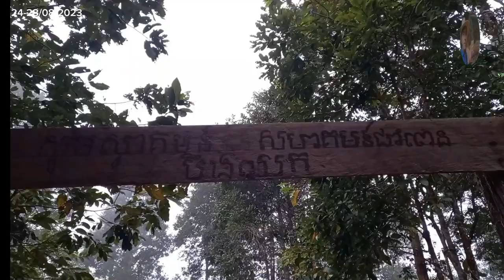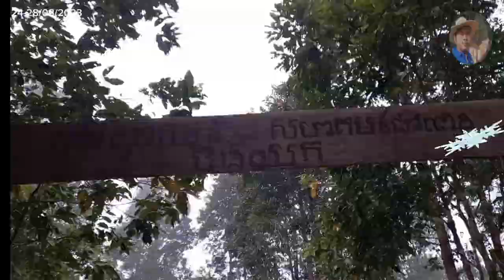Five days in Champen community forest, study tour, exchange of experiences !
ប្រាំថ្ងៃនៅក្នុងព្រៃសហគមន៍ជាំពេនដំណើរទសនៈកិច្ចសិក្សារផ្លាស់ប្តូបទពិសោធន